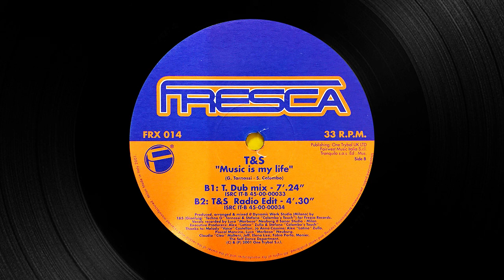T&S ‎- Music is My Life (T. Dub Mix) [2001]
T&S ‎- Music is My Life (T. Dub Mix)
Produced, arranged and mixed by Gianluigi Tarnassi and Stefano Colombo
Fresca [2001]